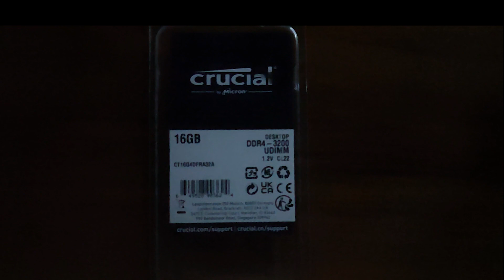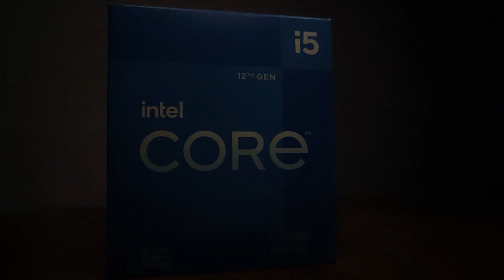Building OP PC for Gaming & Editing on गनेश चतुर्थी Worth Rs 80k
Join the telegram channel for download video's.
Fallow On Instagram :
🔴PC Configuration : -
Processor : Intel i5-12400F
Graphic Card : MSI GeForce RTX 3050 | 8GB
Motherboard : MSI 760M Wi-Fi
Cooling System : Deepcool GAMMAXX L240 A-RGB
PSU : Circle Gaming 80+ Bronze 750W
Ram : 16GB Crucial
Storage : 512 NVME EVM M.2 SSD
                 1TB HDD WD
Cabinet : Ant E-sport ICE-311MT

🔴Shop Details : ]
BALAJI COMPUTER SALES AND SERVICES
SHOP NO 2,3 GROUND FLOOR, OOP PANASONIC MALL, NIRMALA APPARTMENT, Canada Corner, Nashik, Maharashtra 422005